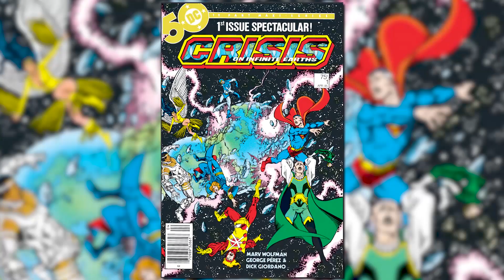Dark Crisis on Infinite Earths Trailer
In DC's next big event, DARK CRISIS, led by JOSHUA WILLIAMSON and artist DANIEL SAMPERE, the heroes left behind must come together to combat this great evil and save the lost Justice League, but what happens when not everyone agrees to join the fight?